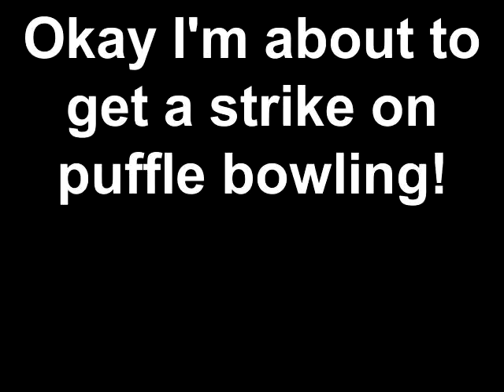Authorized Club Penguin - Puffle Bowling Fail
If you die if you watch someone get no pins down, then this video isn't for you.